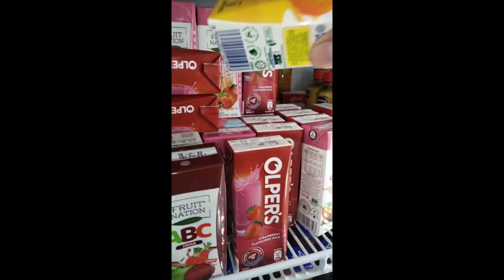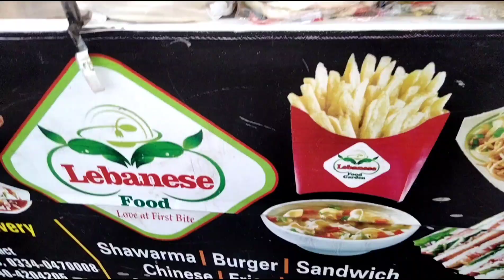dahi lainy Gaya or showarma kha Aya🤣😝||epic qasim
Hi
    So in this vlog I went to market for yougurt but then I thought I want to eat a showarma then I rated the showarma